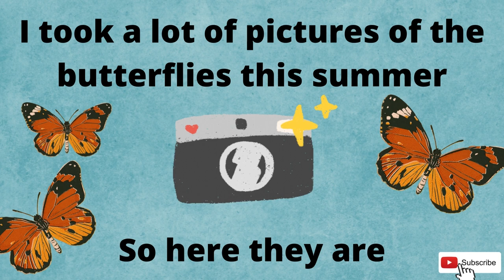I took a lot of pictures of the butterflies over this summer, so here they are... Beautiful wings #3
This channel is all about Monarch Butterflies, how to take care of them, fun facts, and activities to participate in. Enjoy!
     This video is all about the Monarch life cycle, and how interesting it is to watch and learn about.

     ATTENTION!! The Monarch population is decreasing, and we need your help to find out why. Search the website below to find out how you can help...

     Check out this website - The Monarch Joint Venture.org